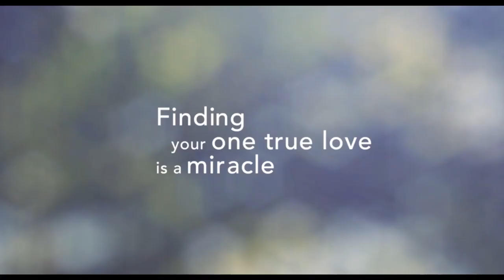The Swearing Jar Official Trailer (2022) | CinemaxNG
Check out The Swearing Jar Official Trailer starring Adelaide Clemens, Douglas Smith, and Patrick J. Adams!

Release Date: September 22nd
Starring : Adelaide Clemens, Athena Park, Chris Tarpos, David Hewlett, Douglas Smith, Isla Parekh, Izzi Nagel, Jade Ma, Kathleen Turner, Mary Grant, Matilda Legault, Nadine Whiteman Roden, Patrick J. Adams, Randy Singh
Directed By: Lindsay Mackay
Overview: The Swearing Jar is a Canadian romantic musical drama film, directed by Lindsay MacKay and released in 2022. Adapted from Kate Hewlett's musical play of the same name, a music teacher who stages a concert of music about their relationship as a birthday present for her husband Simon, only to be drawn into a dilemma when she also begins to fall in love with Owen, the guitarist she hired to help perform the concert.